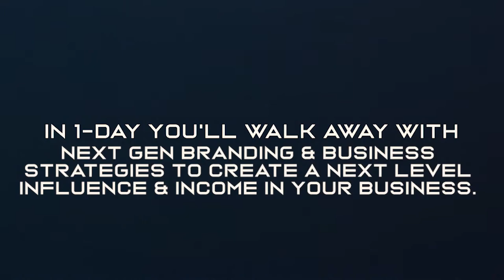How Important Is Branding In Your Business in 2024?